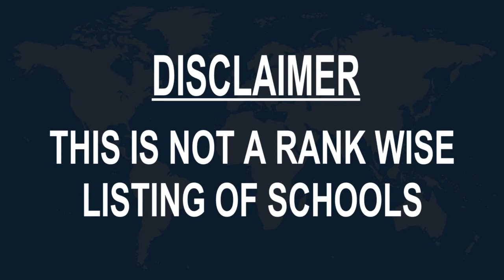Schools around Pasrur, Pakistan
Must Watch.. Best Schools around Pasrur

Click on Bell ICON to get the notification of New Videos.This is not rank wise listing of Top Schools in Pasrur, it's the list of best Schools around Pasrur as per the ratings given by our users.

Listed Schools:

Govt. High School No 1 Pasrur

Fauji Foundation Model School Pasrur
Fauji Foundation model school Mohalla momen pura Pasrur district

Govt.Model Elementary School No.1 Pasrur City

Govt. High School No.2

The City Public School
Sialkot, Pakistan

Allied School pasrur
Sialkot Rd

Jinnah Public School